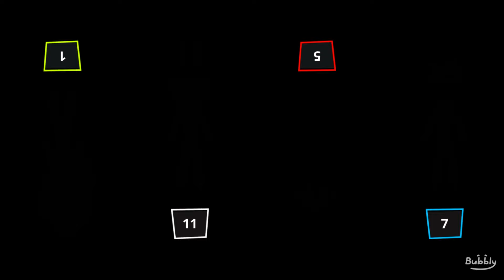Stickman Party Funny MINIGAMES - Stickman Party Gameplay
Today we are playing Stickman Party funny minigames. Who will win this time? Write your answer in comment!

👋 Hello everyone!